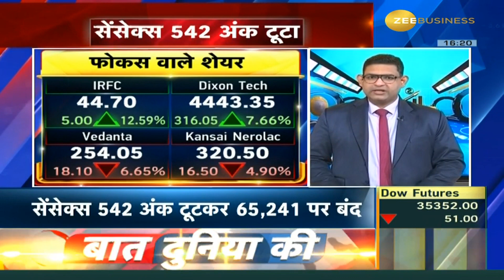Sensex fell 542 points to close at 65,241 | Stock Market News | Market Highlights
Sensex 542 अंक गिरकर 65,241 पर बंद, जानिए आज के बाजार का हाल इस वीडियो में